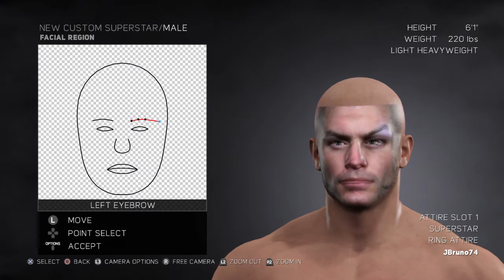WWe2k17 how to make Jeff Hardy